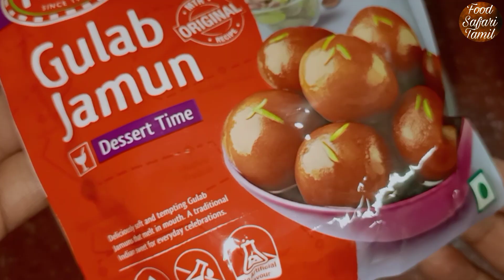Spongy Gulab Jamun Using Instant Mix |விரிசல் இல்லாத குண்டு குண்டு குலாப் ஜாமூன்|SoftyGulabJamoons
if u don't like the Product you can return the product (within 7 days) and Get your Money back.

*நீங்கள் ஆர்டர் செய்யும் முதல் பொருளுக்கு 20% தள்ளுபடி பெறலாம்..பொருள் பிடிக்கவில்லை எனில் 7 நாட்களுக்குள் பொருளை கொடுத்து பணத்தை திரும்ப பெறலாம்*